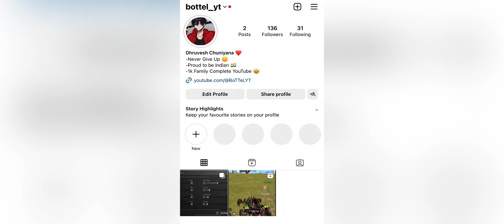🥳 How To Reach Conqueror C4S12 BGMI | Solo Rank Push To Conqueror ✅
bgmi elite pass purchesed
bgmi royal pass purchesed
new royal pass purchesed
bgmi live rank push
conqueror push
live rank push in bgmi
bgmi rank push again
ios update
solo conqueror bgmi  rank push c4s11 tips and tricks,
solo conqueror lite,
solo conqueror lite tips,
Solo Rank Push live c4s11
shady is live
solo conqueror bgmi how to win 1v1 fight with h@cker